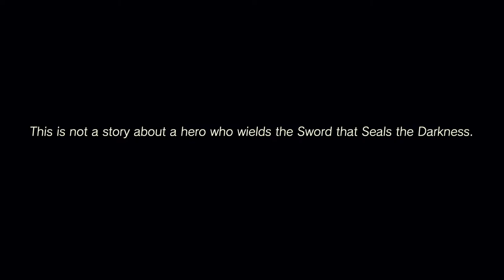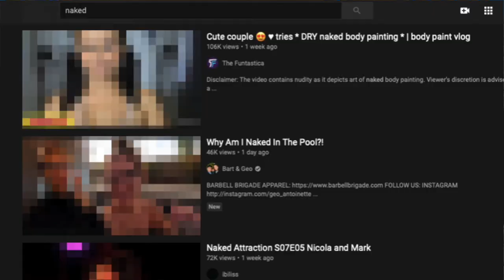Hyrule Warriors: Ladle of Calamity (Part 1)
What's cookin'?
I truly meant to have this video out back in 2020, but life is busy. I had to get it out before the DLC! So here it is. Months of random 4 hour long play sessions of whacking a ladle against enemies. Here we are.

When will Part 2 come out? WHO KNOWS!